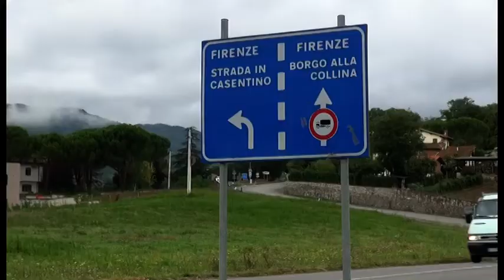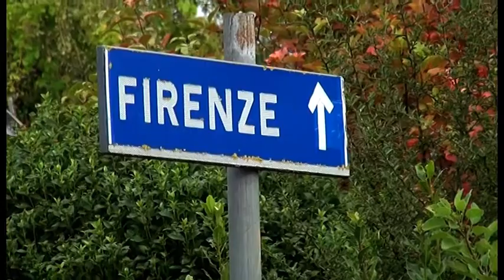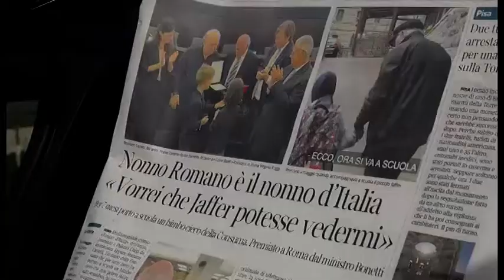Romano Carletti è il Nonno dell'Anno: autista per un bimbo non vedente